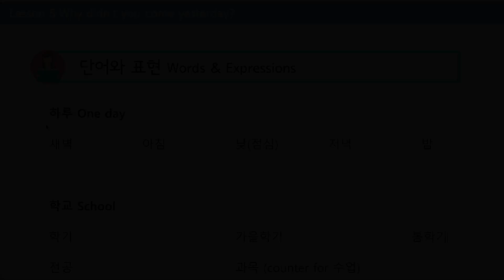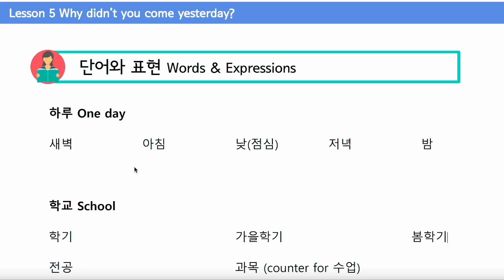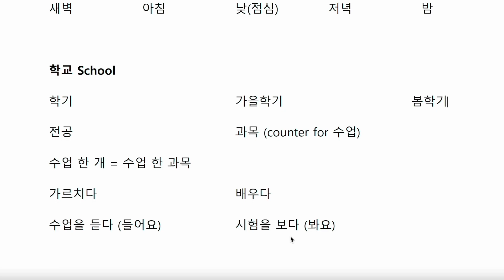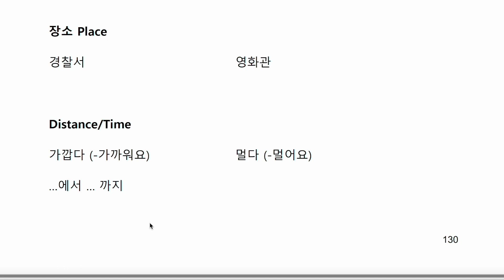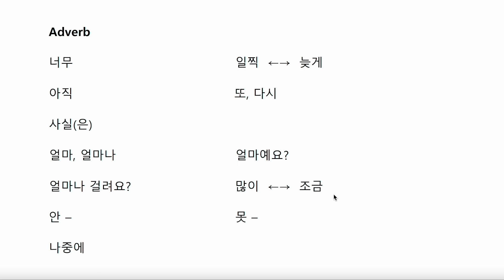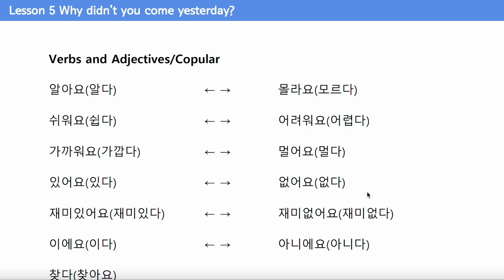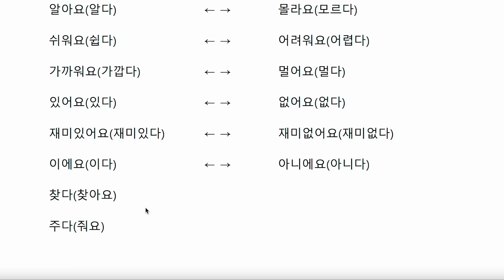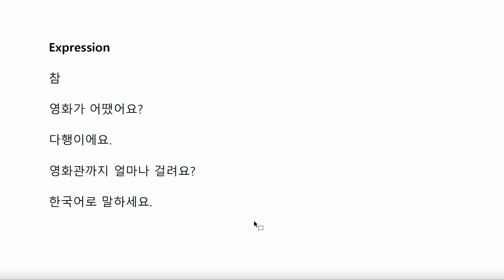Beginning Korean 1, Lesson 5 Words & Expressions